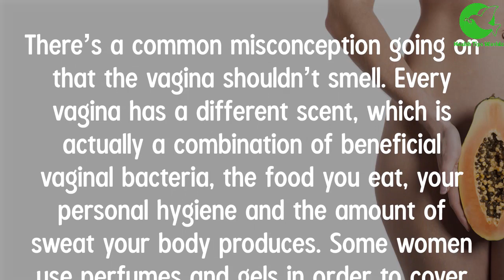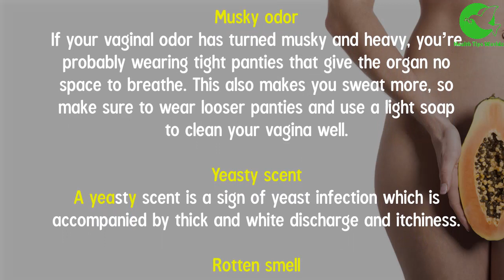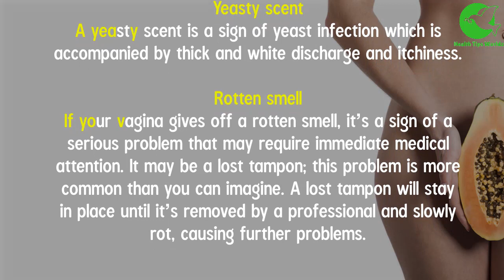How to Get Rid of Vaginal Odor | 5 Common Vaginal Odors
Do you want to get rid of vaginal odor? Here's solution to get rid of vaginal odor. You also know from this video 5 common vaginal odors what will help to know about you health. In this video also discus about home remedies for vaginal odor, how to get rid of feminine odor, vaginal odour, vaginal smell, how to get rid of vaginal smell, .